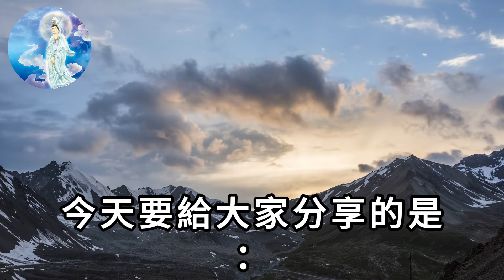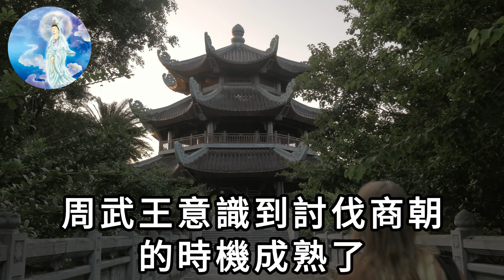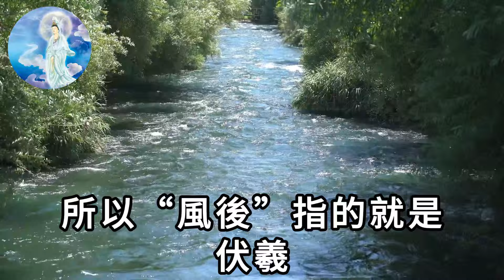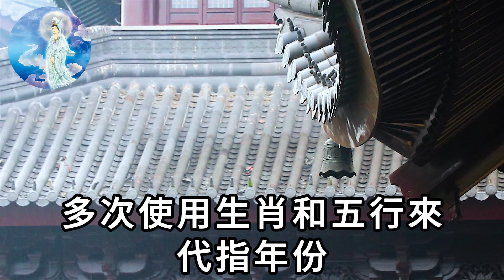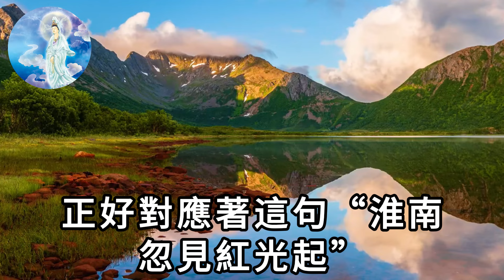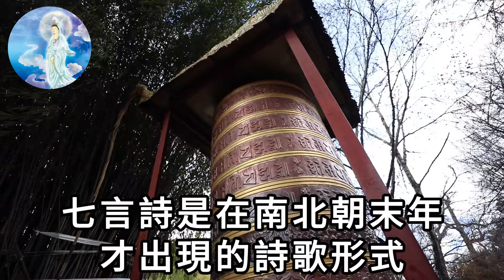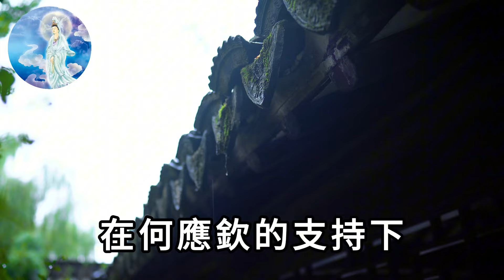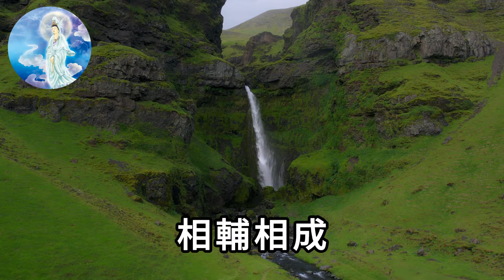2024恐怖倒數！一本洩露天機的奇書，最後預測2024東亞危機，竟將在台灣發生？未來遍地死人？保命辦法只有一個！|一禪語